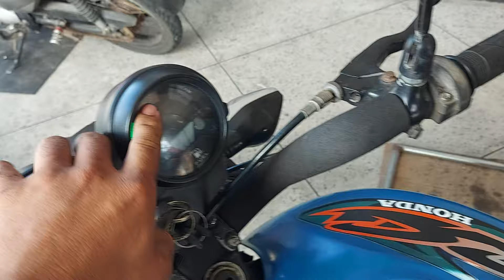Moto chegou buzinando sozinha Dica de elétrica pra resolver esses defeitos